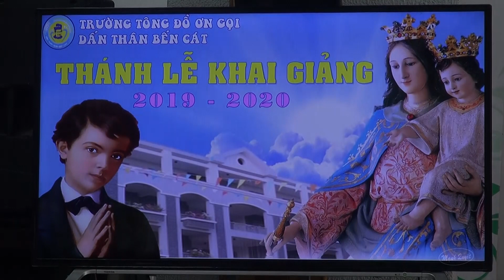Cho Con Biết Yêu Thương - Tay Trống Tiến Đạt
Cho Con Biết Yêu Thương, tay Trống Tiến Đạt Phục vụ Thánh lễ Khai Giảng năm học 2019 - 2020 Trường Tông Đồ Ơn Gọi Don Bosco Bến Cát.